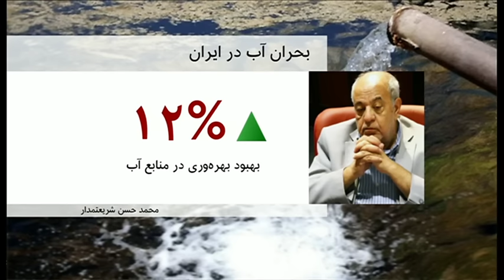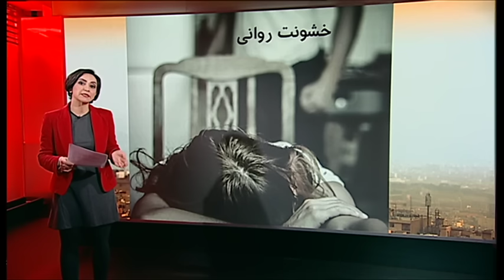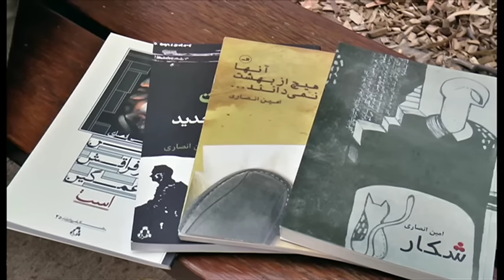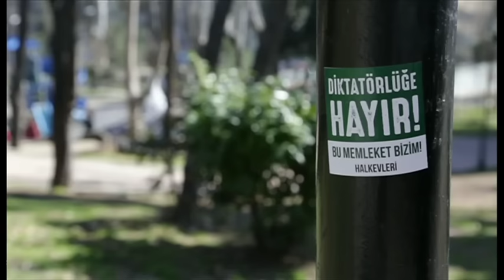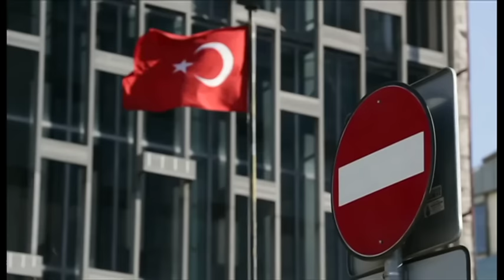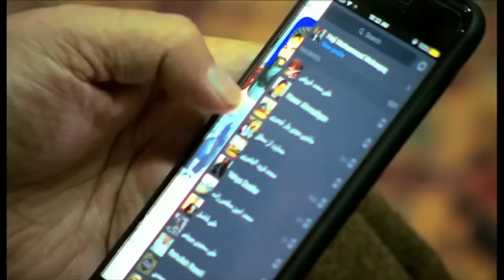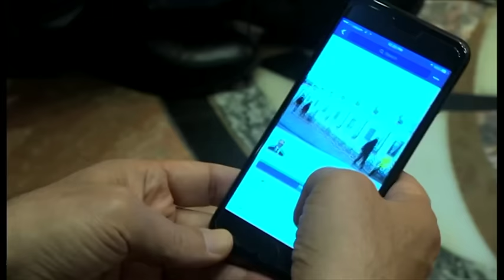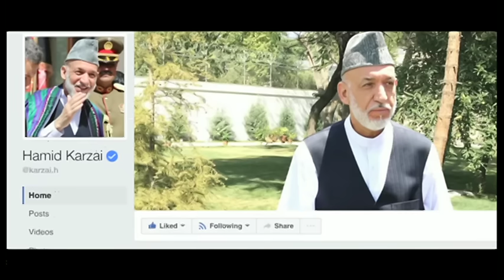خبرنگاران؛ برنامه ۱۴ اسفند ۱۳۹۵